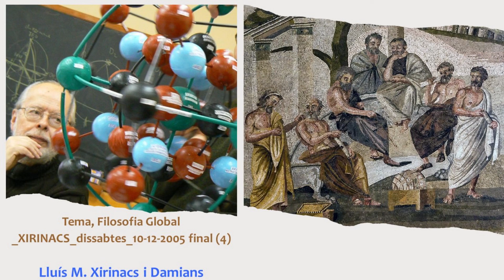Filosofia Global. XIRINACS_dissabtes_11-06-2005 final (4)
Recuperació d'àudios.
00:10’ – Biologia. Filons, minerals. Vegetals. Animals. Caovisió. Part plàsmica.
06:20’ - Deepak Chopra, física quàntica. La tecnologia no serà autèntica fins que remogui des dels quants. La humanitat estem molt situats al costat mundà.
14:00’ - El Caos també pot ser fecund. Les neurones, el cervell. Les dendrites, prolongacions protoplasmàtiques ramificades, bastant curtes, de la cèl·lula nerviosa.